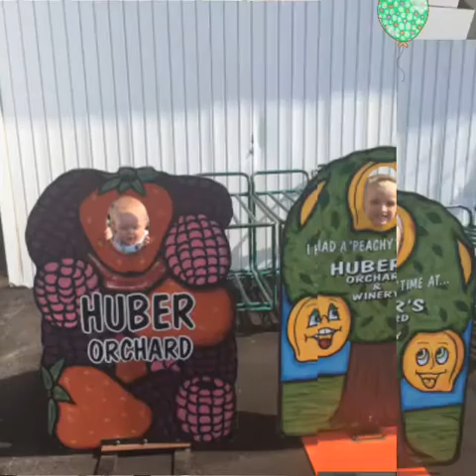Layla Jo's first year